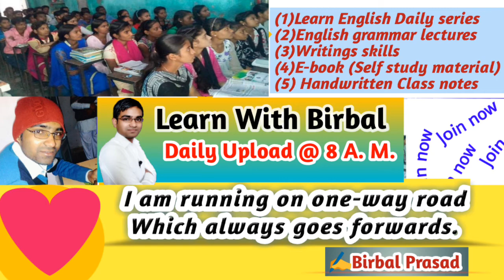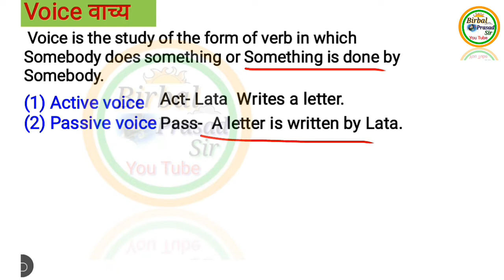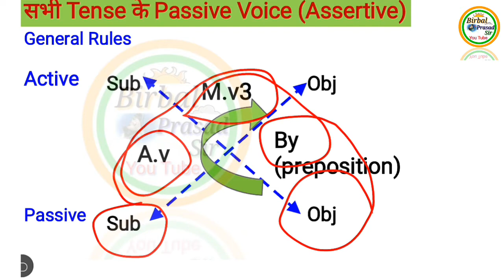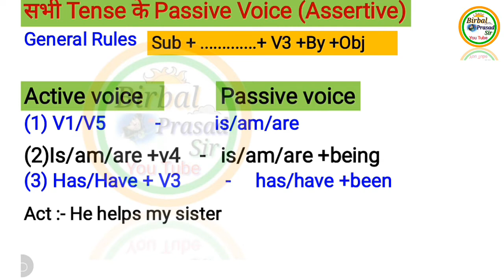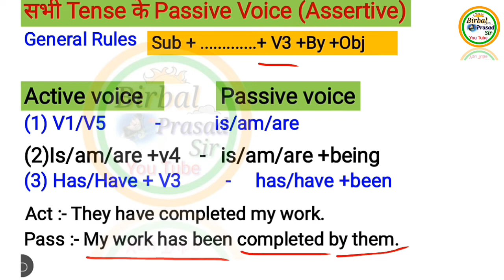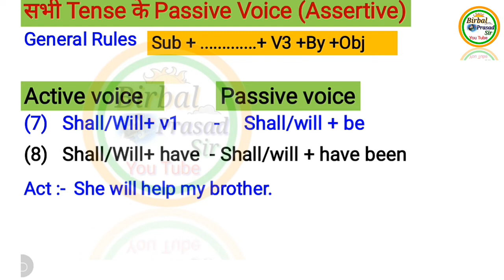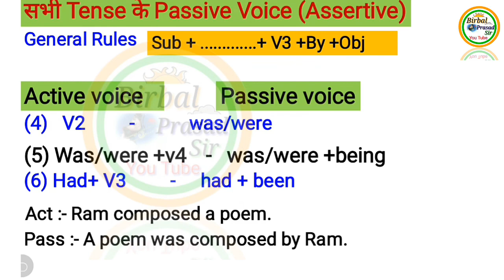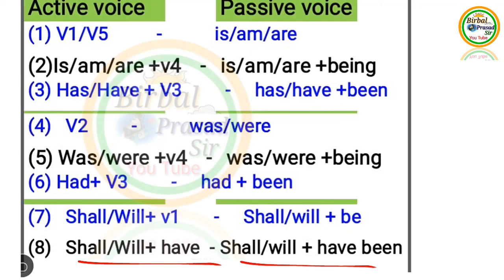Voice का डर खत्म || Voice of Tenses part 1 hindi || Tricks and Concepts of Passive Voice hindi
👌Hello students, I am Birbal Prasad sir presents A very good video " Voice part 1 in hindi or  Voice of all tense in hindi"  for board students " Explanation in hindi. (12th intermediate grammar Topics for all students ).

👌नमस्कार दोस्तों, मैं Birbal Prasad आज आपके लिए लेकर आया हूँ"  सभी tenses का प्रयोग  voice complete  rules in hindi on new pattern.

1. Voice tricks and concepts part 1 by birbal prasad sir in hindi
2.  voice  of tenses in hindi by birbal prasad sir
3.Grammar rules of voice by birbal prasad sir in hindi
4. tricks and rules in voice
5.voice complete rules and uses for bihar board exam in hindi

@ Copyright Reserved

Birbal Prasad Sir, A very good and motivational teacher who presently teaches at bihar sharif in Nalanda. He completed M.A in English. He is one of the best teachers of English at Bihar Sharif and also sometimes organizes a motivational seminar for students.